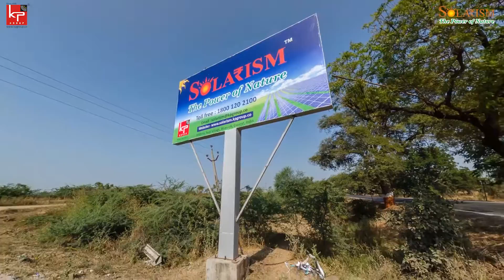KP Solarism (Short Version)